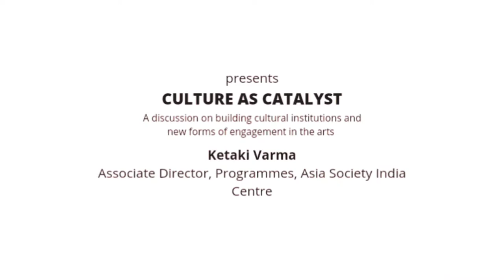Culture as Catalyst: On building cultural institutions and new forms of engagement in the arts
Watch Anjchita B. Nair, COO of Cultre, in conversation with Ketaki Varma, Associate Director, Programmes, Asia Society India Centre. In this talk, Ketaki Varma addresses the possibilities and challenges of cultural engagement in spaces like museums, galleries, exhibitions and educational institutions. She also shared her insights on the role of digital engagement and her collective experiences of cultural and art organisations as a catalyst, and its need to adapt new forms of engagement to generate new opportunities in changing times.

00:00 Intro 01:35 Changes in Cultural Institutions in the past decade
11:09 Blurring boundaries
13:04 Collaboration
16:15 Museums
18:28 Multidisciplinarity
21:33 Modes of Engagement
27:24 Digital engagement
30:05 One-size-doesn't-fit-all
34:14 Public and private institutions
36:55 Cultural experts
38:39 Scope in museum engagement
41:10 Beyond Popular culture
42:06 Cultre Box, Heritage Olympiad
47:56 Inaccessibility and accessibility
51:52 Education in arts
54:48 Sustained content on social media
57:17 Public-private partnership